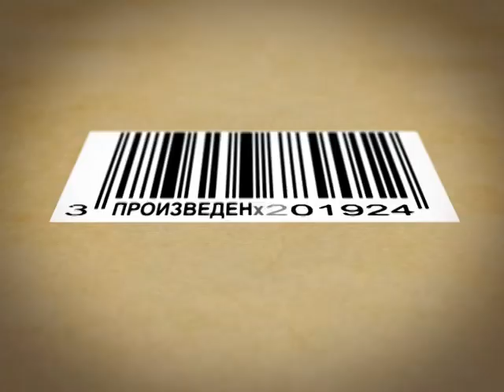Opening titles TV show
Graphic opening titles of a TV show "Made in BG"